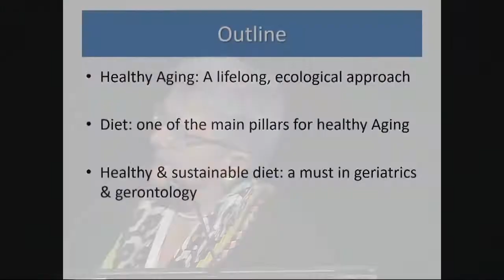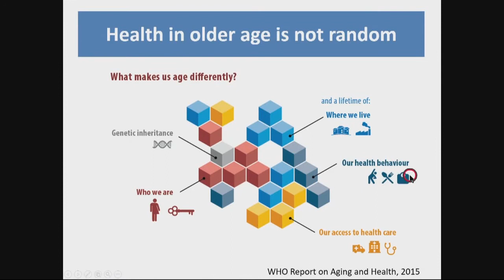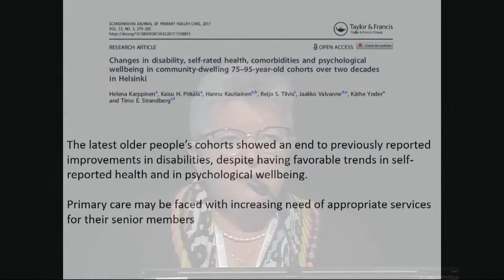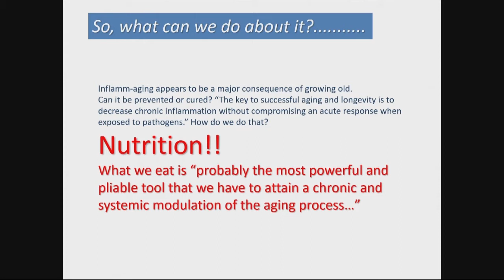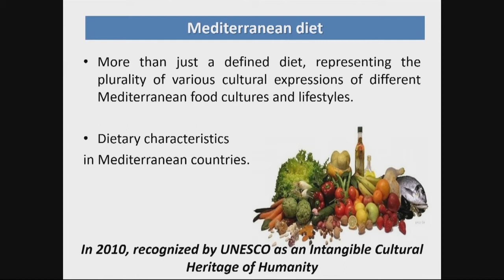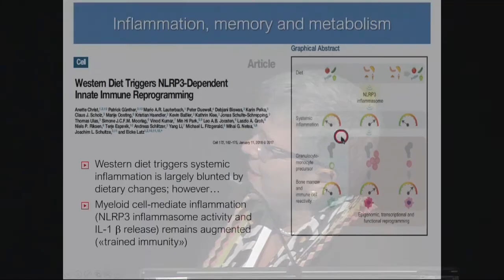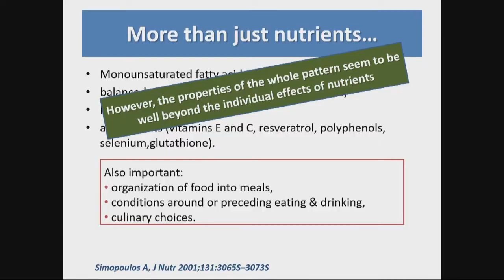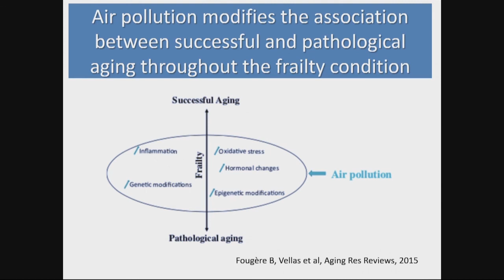Active Ageing 2019 | STEFANIA MAGGI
Dirigente di ricerca CNR-Istituto di Neuroscienze, Sez. di Padova-Invecchiamento
La dieta mediterranea promuove l’invecchiamento di successo